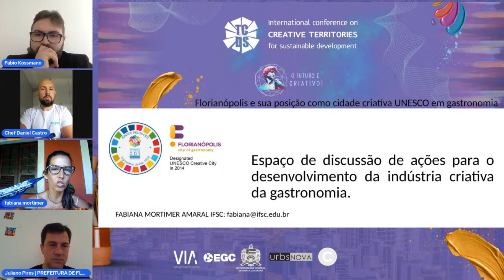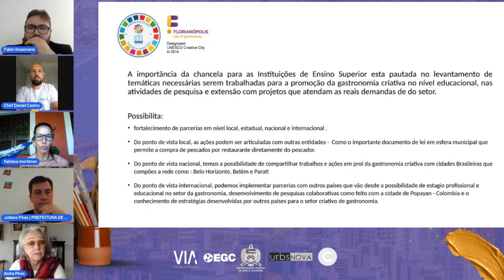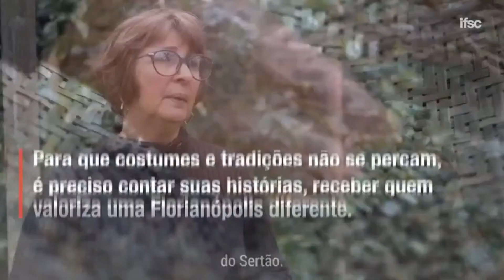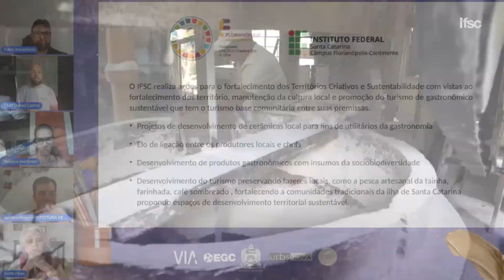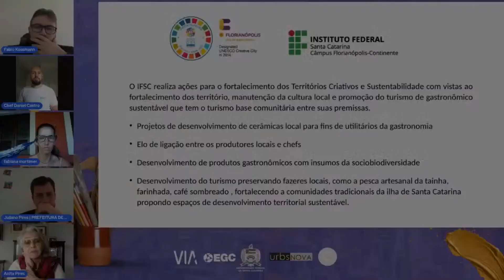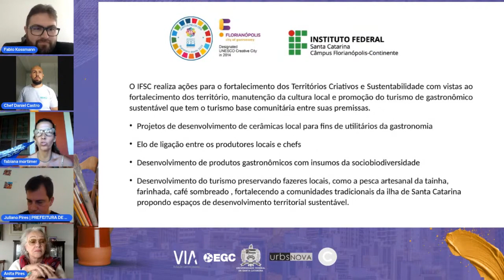II TCDS - Painel Florianópolis e sua posição como Cidade Criativa UNESCO em Gastronomia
Esta apresentação fez parte do II Encontro Internacional de Territórios Criativos para o Desenvolvimento Sustentável (II TCDS) realizado pelo grupo VIA Estação Conhecimento do EGC-UFSC e a UrbsNova. O evento deu continuidade ao legado da edição de 2021 celebrando e potencializando as tipologias urbanas conectadas com os setores criativos e culturais. O tema central foi o futuro dos territórios  criativos sob o lema “O Futuro é Criativo!”. Desta forma, o evento buscou compreender como os novos paradigmas sociais, culturais e econômicos, as novas tecnologias e a inovação, impactam a economia criativa e os territórios criativos.

O mediador é Fábio Kossman que é mestre em Indústria Criativa pela Universidade FEEVALE e pesquisador convidado, foi Secretário de Tecnologia e Inovação na cidade de Novo Hamburgo, além de mais de 15 anos de expertise na captação, gestão e execução de projetos voltados para a cultura e a criatividade.

Os painelistas são:

Juliano Richter Pires: natural de Florianópolis/SC, bacharel em Ciências da Computação pela Universidade Federal de Santa Catarina, com Especialização em Liderança de Equipes. Empreendedor no setor de tecnologia e inovação há 24 anos. Participação ao longo dos últimos 23 anos de forma ativa e voluntária de atividades ligadas ao terceiro setor através da Associação Empresarial de Florianópolis (ACIF), atuando como vice-presidente da entidade nos anos de 2011 a 2017. Hoje é Conselheiro da entidade. De 2017 a 2022 foi Presidente do Conselho Municipal de Turismo da capital. Desde 2017 até hoje é Presidente dos Conselhos Municipais de Tecnologia e Inovação e também de Desenvolvimento Econômico de Florianópolis. De 2017 a 2022 ocupou o cargo de Secretário Municipal de Turismo, Tecnologia e Desenvolvimento Econômico da capital de Santa Catarina. Atualmente ocupa o cargo de Secretário Municipal de Desenvolvimento Econômico, Tecnologia e Inovação de Florianópolis.

Anita Pires: educadora social, jornalista e empresária; com especialização em Ciências Políticas na Fiap (Paris, França). Tem dedicado sua vida ao desenvolvimento local, ao planejamento integrado de cidade, à inclusão social e ao desenvolvimento econômico sustentável. É membra da Câmara Brasileira da Indústria de Eventos, membra da Academia Brasileira de Eventos e Turismo, onde ocupa a cadeira 33, membra do Conselho Consultivo Empresarial de Turismo e Hospitalidade da CNC, representante Brasileira da ABEOC Nacional na Federação de Entidades Organizadoras de Congressos e Afins da América Latina – COCAL, integrante do Conselho Internacional da Indústria de Eventos desde 2016(JMIC, sede Bélgica); Conselheira da Associação FloripAmanhã e Ponto Focal do Programa Florianópolis Cidade Criativa UNESCO da Gastronomia.

Chef Daniel Castro: técnico em Gastronomia pelo IFSC. Representou Florianópolis em Phuket na Tailândia e Macau na China nos congressos das Cidades Criativas da Gastronomia da UNESCO. Trabalhou no restaurante Villa Retiro na Espanha com uma estrela Michelin. Participou do reality show The Taste Brasil e hoje trabalha com eventos, possui a Casa de Castro, um espaço para eventos intimistas em Florianópolis.

Fabiana Mortimer Amaral: bacharel em Farmácia, mestre em Química Orgânica e doutora em Química Analítica. Professora de Produção de Alimentos no curso superior de gastronomia do IFSC. Coordenadora do grupo de pesquisa do CNPq Núcleo de Estudos em Gastronomia. Atua principalmente nos seguintes temas: desenvolvimento de produções gastronômicas com produtos  da socio biodiversidade brasileira , gastronômica contemporânea, cultura e gastronomia, turismo de base comunitária.